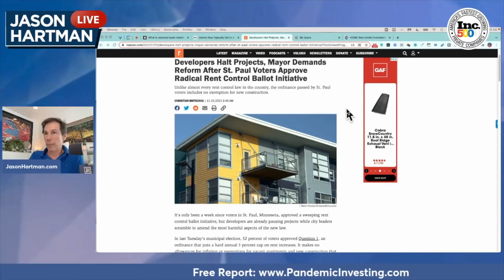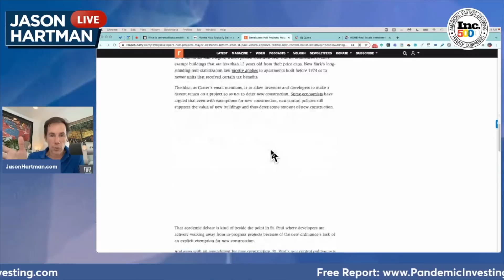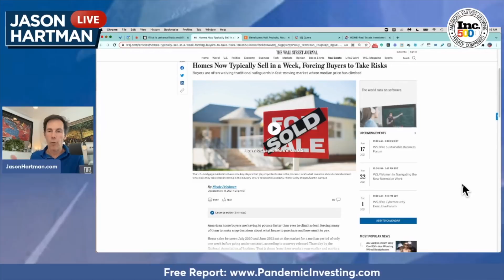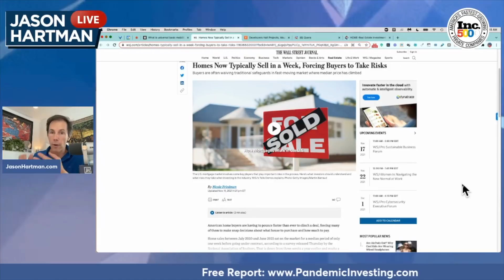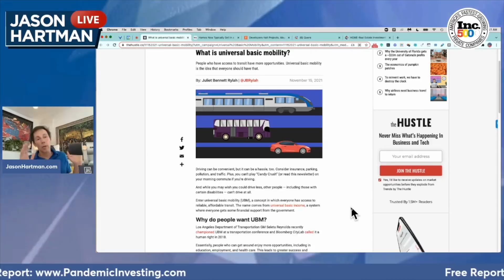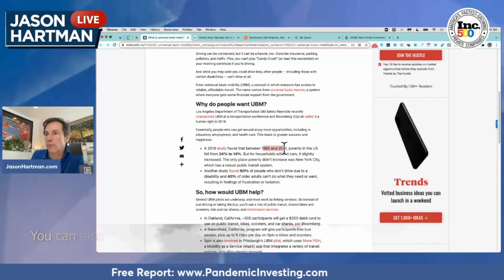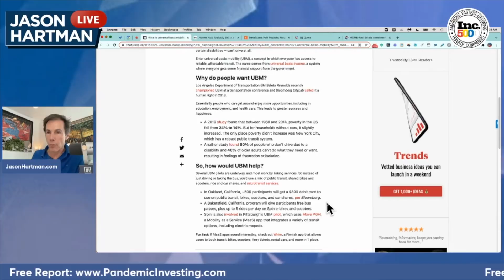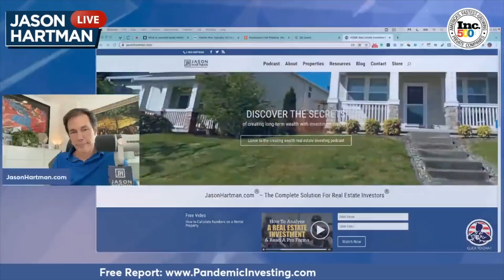Get PAID to Borrow Money (with Negative Interest Rates)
Real estate expert Jason Hartman gives an update about what's going on out there in these crazy, inflationary times; the powers at be are now trying to convince us that inflation is a good thing... Reality always surpasses the imagination and you just can't make this stuff up! But let Jason show you how you can get paid to borrow money with negative interest rates.

0:00 Introduction
1:05 St Paul Minnesota voters approve radical rent control
1:29 Home builders have halted construction
3:53 More dollars than ever chasing a limited supply of inventory and limited housing supply means higher risk for buyers
4:07 Homes now typically sell within a week according to the Wall Street Journal
6:01 Savers now have to make risky deals just to get a return
6:37 Get paid to borrow money with negative interest rates
11:36 Universal Basic Income and Universal Basic Mobility
13:34 The powers at be are now trying to convince us that inflation is a good thing
15:02 Jason's inflation induced debt destruction strategy
16:45 The rich greenwash their environmental sins by buying carbon credits
22:15 The news media profits by getting us to hate each other
23:09 As America falls apart, profits soar
23:59 Rittenhouse trial resolution could be incendiary
31:44 American is a sinking ship
33:05 Jason's inflation induced debt destruction strategy will help you counteract this madness